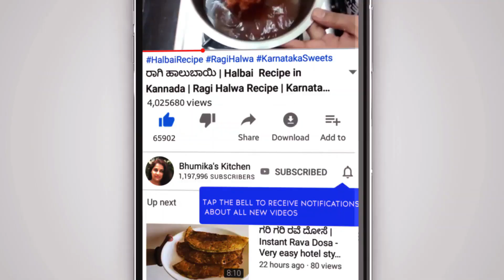ಶೇಂಗಾ ಚಟ್ನಿ | Peanut Chutney In Kannada | Shenga Chutney In Kannada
This video explains how to prepare Peanut Chutney easily

Happy Cooking

Yours’ truly
Bhumika